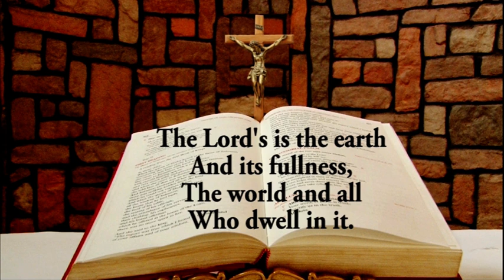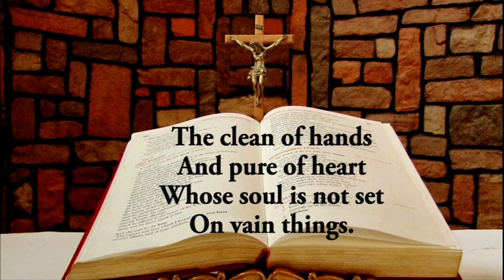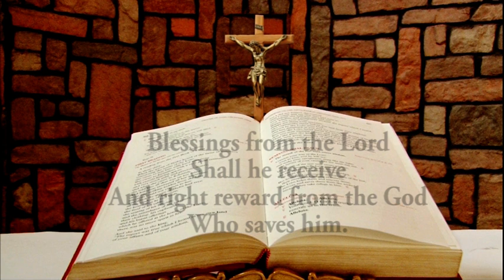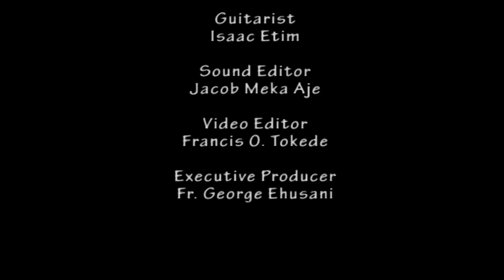Daily Responsorial Psalm for November 7, 2022